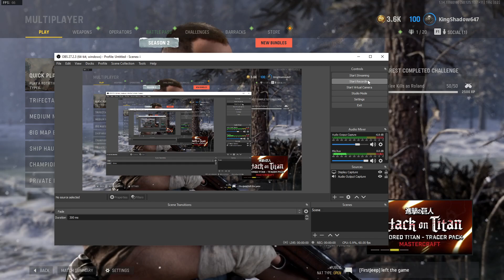Call Of Duty Vanguard: Type 11 Packs